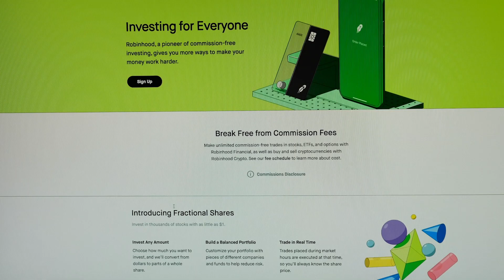The Week in Numbers: spiritual opium, meta memes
From a tech stock spooked by 'spiritual opium' to the meme stock of meme stocks, here’s the big numbers in business and finance over the week